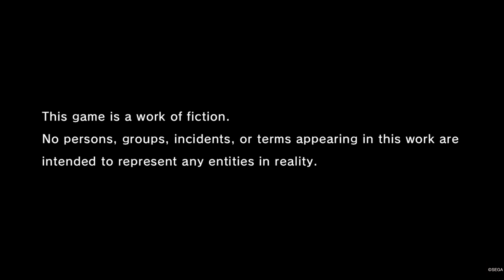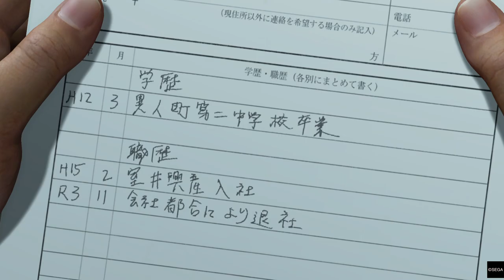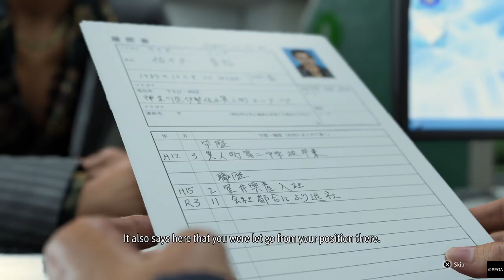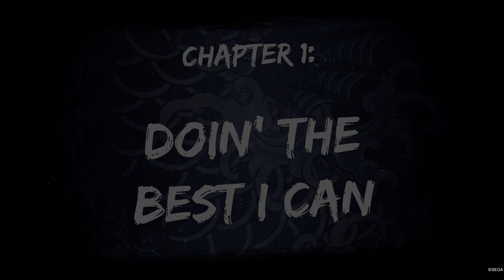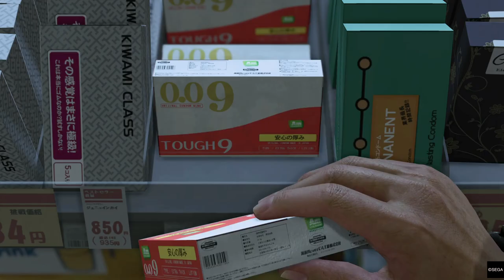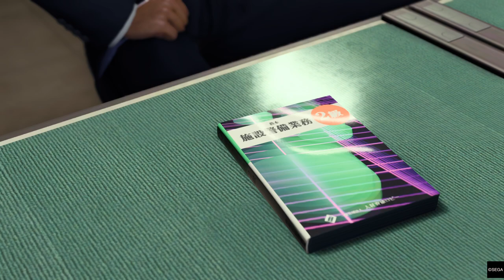Like a Dragon: Infinite Wealth PS5 Legend Difficulty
This is the choice of Steins;Gate. I will show you how to believe.

Drive, drive
Drive piles into the footprints behind
Slash, slash